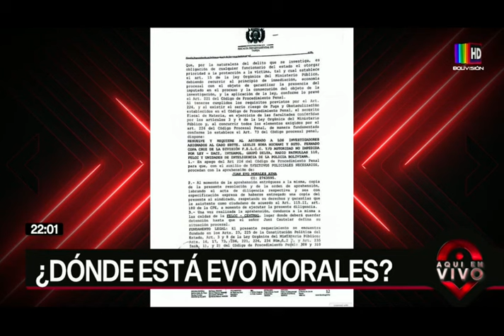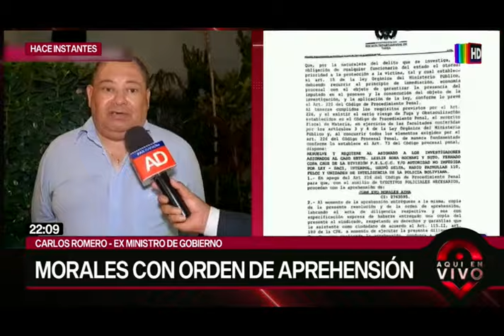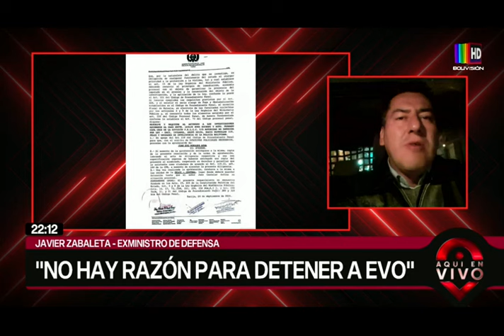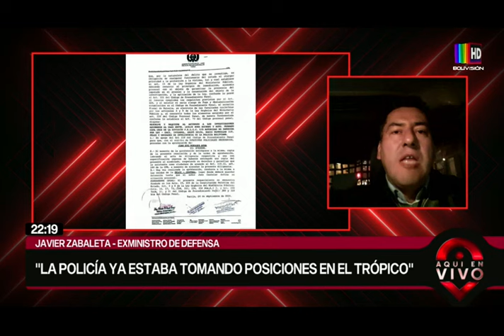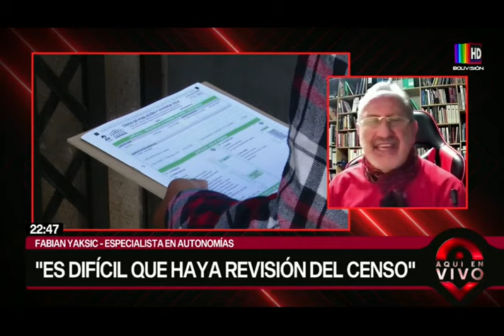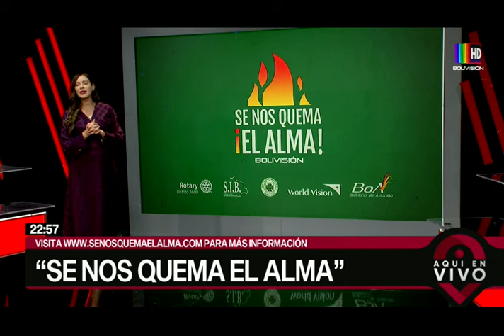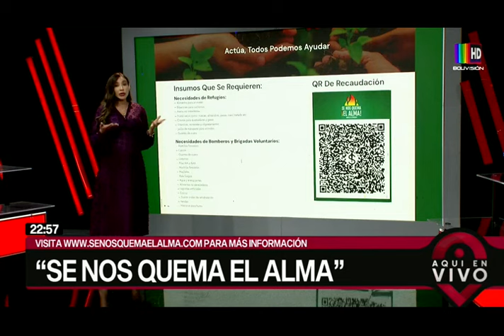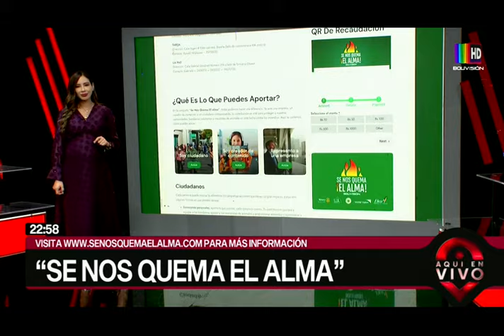Aquí en Vivo: Miércoles 2 de octubre del 2024